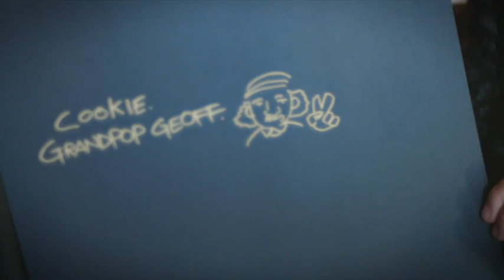Life-changing family discovery for rapper Melodownz, all the way from Avondale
Bronson Pierce has discovered his whakapapa.